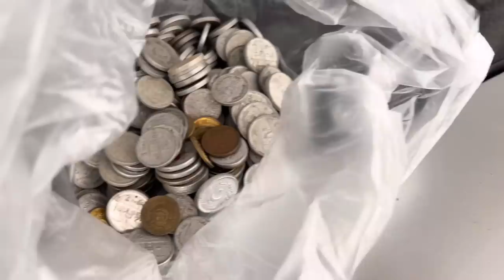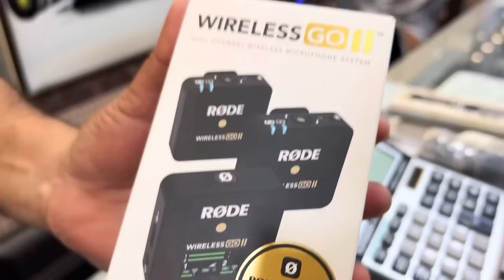Main ne Mic khareed liya !!